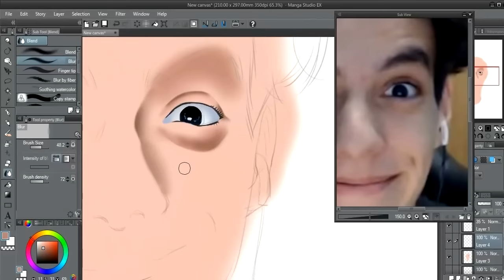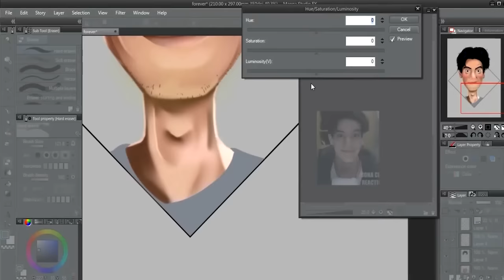Desenhando Youtuber @ForeverPlayerG FAIL